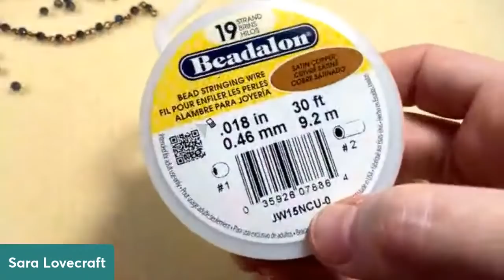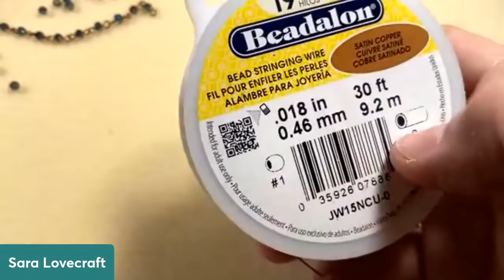March Bargain Bead Box Necklace Project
Join me today as we use the March Bargain Bead Box to create a beautiful multi stand necklace.